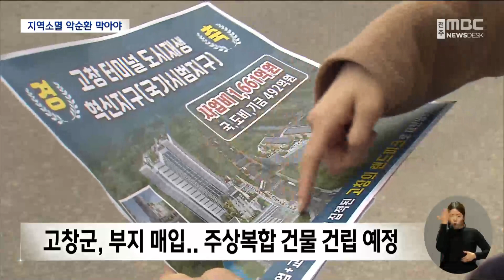"불 꺼진 터미널 재개발"..지자체·정부 나서야 | 전주MBC 230220 방송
유룡 기자의 더 많은 기사를 보고싶다면?

◀ 앵커 ▶
지역의 터미널이 잇달아 문을 닫으면서 인프라 붕괴의 위기가 가시화되고 있습니다.

지역 소멸의 악순환을 불러올 수 있어 지자체 차원에서도 대책 마련에 고심이 깊은데요,

터미널을 매입해 공공시설을 입주시키고 청년과 신혼부부 주택으로 활용하는 방안이 추진되고 있어 대안이 될 수 있을지 주목됩니다.

이어서 유룡 기자입니다.

◀ 리포트 ▶
공용터미널 철수가 여러 해 전부터 논의되던 고창군 고창읍,

주변 상가와 이용객은 터미널이 철수한다는 소식에 마음이 뒤숭숭하기만 합니다.

[노금자 / 터미널 음식점운영]
"불안해요. 저번에 (철수) 회의에 부친 날 내가 저녁 내내 잠을 안 잤다니까. 저녁 내내 잠을 안 잤어."

폐업 수순을 밟던 터미널, 그런데 지자체가 매입하겠다고 나서면서 분위기가 반전됐습니다.

고창군이 부지를 사들여 터미널과 함께 주상복합 건물을 건립한 뒤 지역민을 위한 필수 시설과 청년층을 위한 주택으로 활용하기로 했기 때문입니다.

[나철주 과장 / 고창군 건설도시과]
"1661억 원으로 공모사업이 선정됐는데요. 국도비 약 450억 정도 확보해서 터미널과 청년 함성(지원)센터, 지역 가공 센터 그런 것을 신축할 계획이고.."

지방비 200억 원을 자부담하고 국비 지원 250억 원, 또 민간개발업자로부터 천억 원을 확보해 사업을 추진한다는 계획,

지자체의 노력과 정부의 지원으로 쇠락해가는 지역 거점을 회생시킬 발판이 마련된 겁니다.

지난해 도내에서 선정된 국토부 도시재생사업 지역은 고창과 익산, 임실, 부안 등 4곳, 확보된 국비는 550억 원에 이릅니다.

[김태경 과장 / 국토교통부 도시정비경제과]
"혁신지구 1곳, 지역특화재생 15곳 우리동네살리기 10곳이 작년에 저희가 선정한, 공모한 개수였습니다. 올해 정부에서도 작년과 유사한 규모로 공모를 할 예정에 있습니다."

교통과 상업의 거점이던 터미널의 폐업은 주민 불편으로, 다시 인구 감소로 악순환하면서 지역소멸을 가속할 수 있어 결코 가벼운 문제가 아닙니다.

곳곳에서 이미 현실화된 지방소멸, 지역 주민과 국민 모두의 부담으로 돌아오지 않도록 적극적인 대책 마련이 시급해 보입니다.

MBC NEWS 유룡입니다.